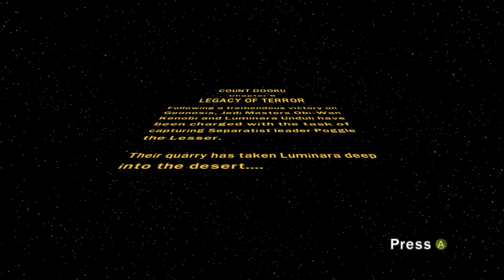7 - LEGO Star Wars III The Clone Wars: Legacy of Terror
With master Luminara captured, Anakin, Obi-wan and Commander Cody set off for rescue, but they find out the geonosian tomb secret